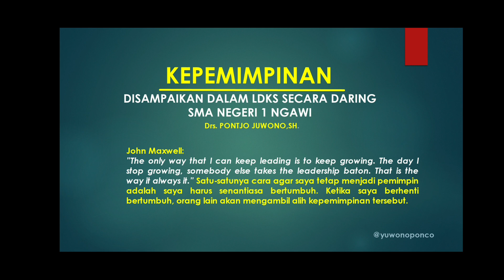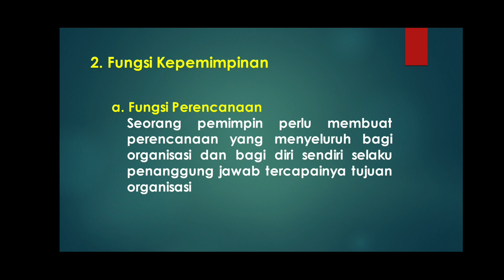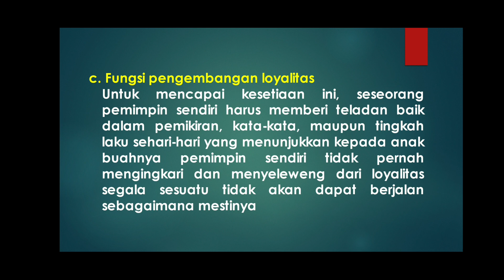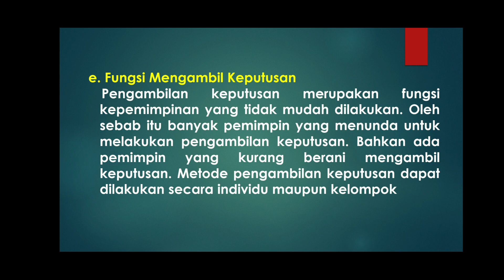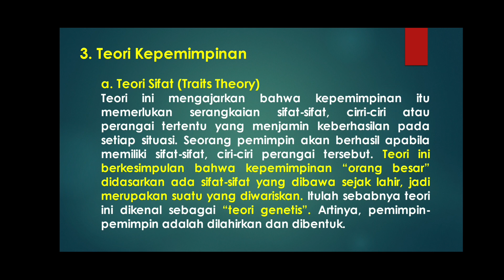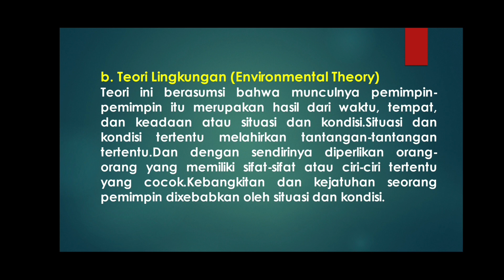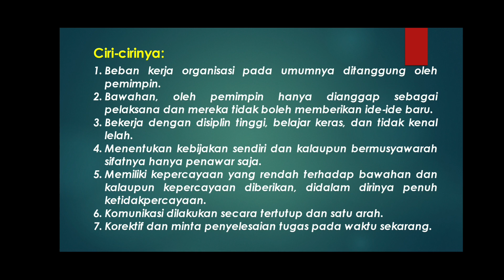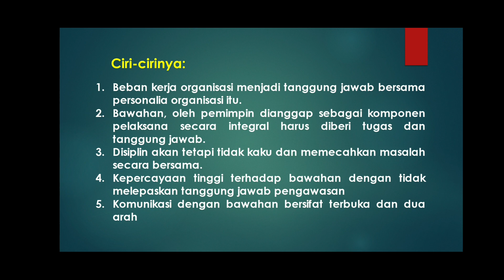KONSEP KEPEMIMPINAN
Materi " Kepemimpinan" diberikan dalam Kegiatan LDKS OSIS secara Daring di SMA Negeri 1 Ngawi. Kepemimpinan sangat penting bagi suatu organisasi. Materinya meliputi Pengertian kepemimpinan, Fungsi kepemimpinan, teori kepemimpinan, dan gaya kepemimpinan.